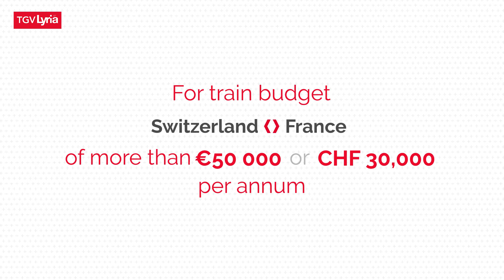TGV Lyria corporate offers for your business trips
Do you manage your employees’ business travel between France and Switzerland? Discover our two corporate offers to optimise your travel budget.